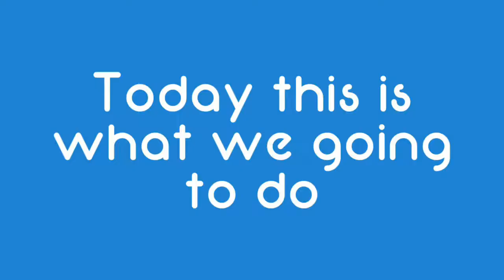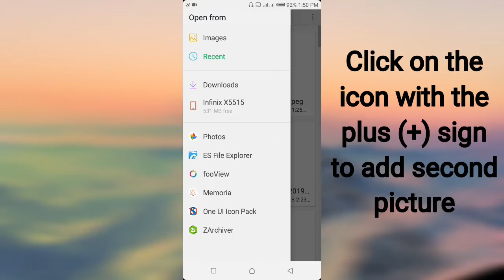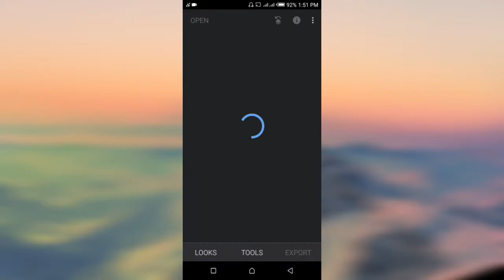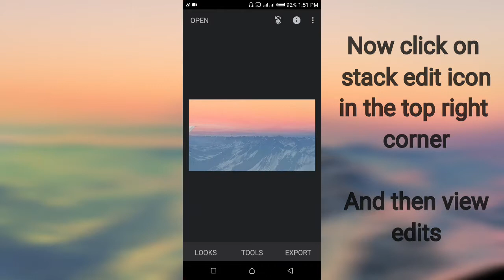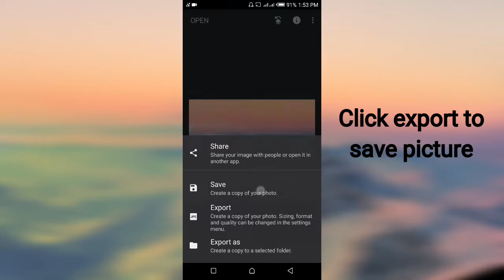Double Exposure with snapseed | Snapseed Tutorial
Hello guys, here with another new short tutorial in snapseed app. In this video I will show you how to apply the double exposure feature in snapseed.
This is very simple and easy to do so watch carefully as I show you

Your ideas are welcomed for future videos

Music used;
Lighten bugs - audionautix
Hawaii - jarico
Clap along - audionautix